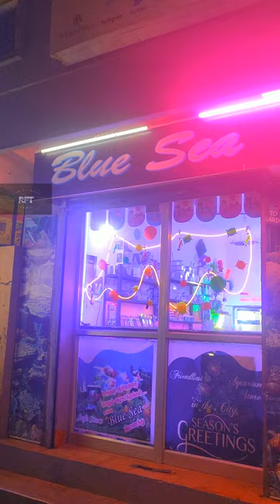Fish shop @ Melagaram,Tenkasi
Blue Fish
state Bank Colony
Melagaram,
Tenkasi DT.